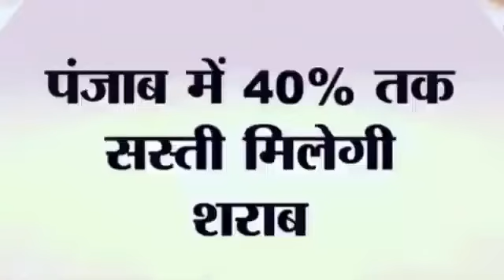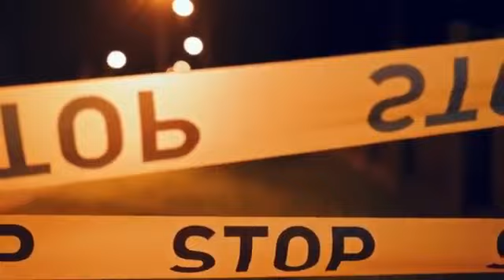Sarkare ni sarkare. sidhu Moose Wala | deep sidhu